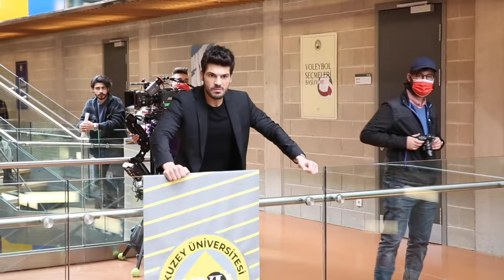Sol Yanim Behind the scenes Part-05 ❤️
Latest updates about Sol Yanim Episodes will be also uploaded in Telegram channel

Sen Cal Kapimi All Episodes with English subtitles will be uploaded